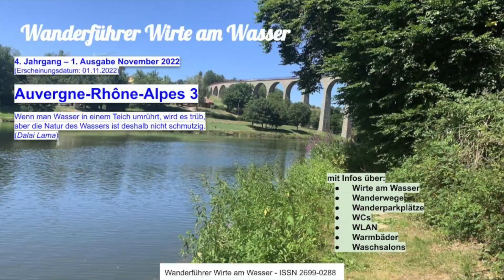Wie eine deutsche Nomadin im Auto lebt: in Frankreich parallel zum Jakobsweg 93 Nacktbaden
Wie eine deutsche Nomadin im Auto lebt -
10 EUR for each one of us when you create your PayPal account and spend 5 EUR